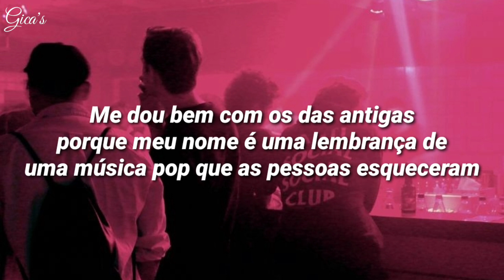The weeknd starboy ft da